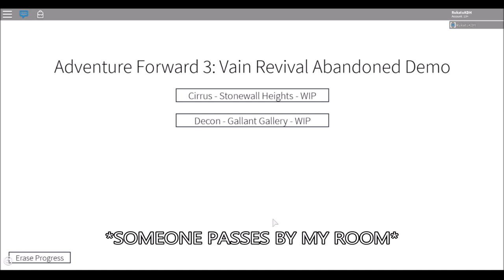I'M LOST... | Adventure Forward 3: Vain Revival Abandoned Demo #2 (FINALE)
discontinued cuz explode got terminated :L